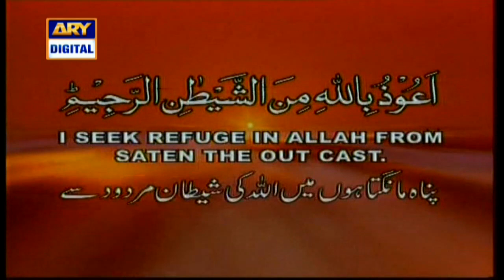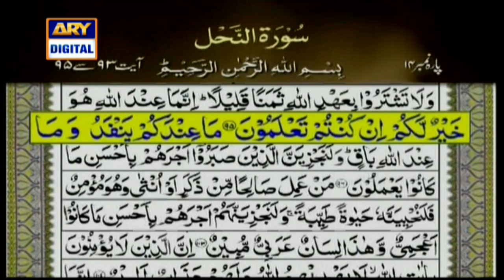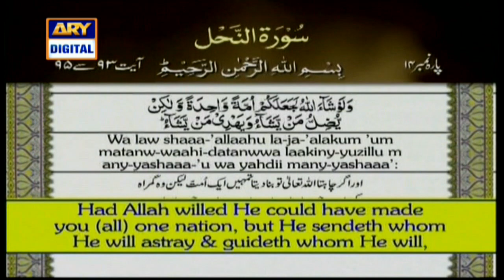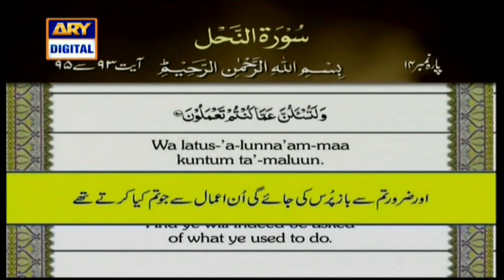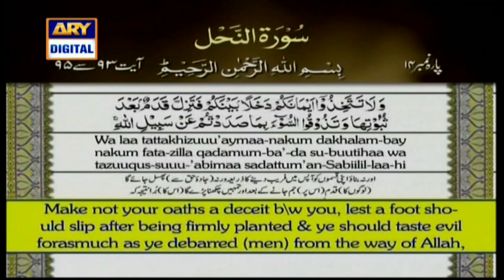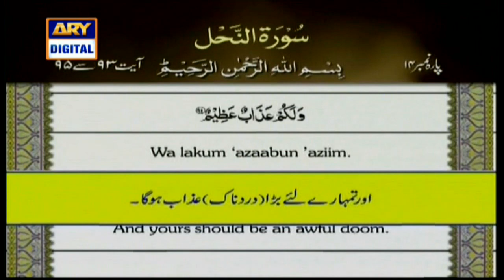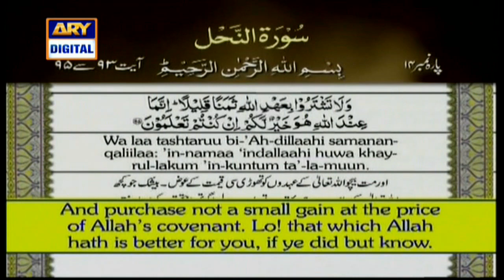Iqra | Surah An-Nahl | Ayat 93 To 95 | 7th August 2020 | ARY Digital